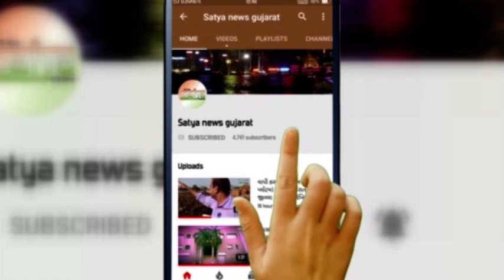કુંભારીયા વિભાગ વિવિધ કાર્યકારી સહકારી મંડળીના સેક્રેટરી-ક્લાર્ક દ્વારા 66.31 લાખની ઉચાપત